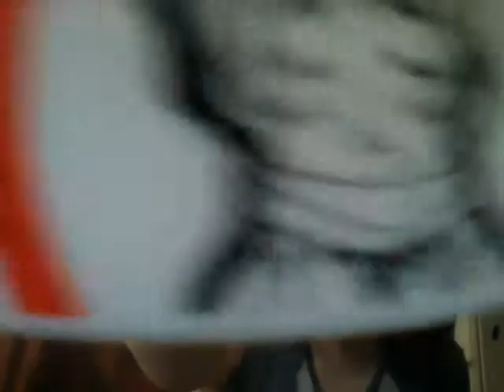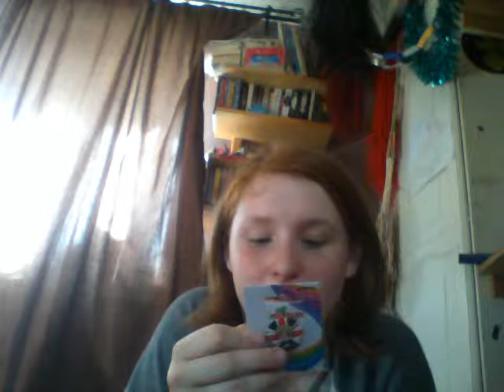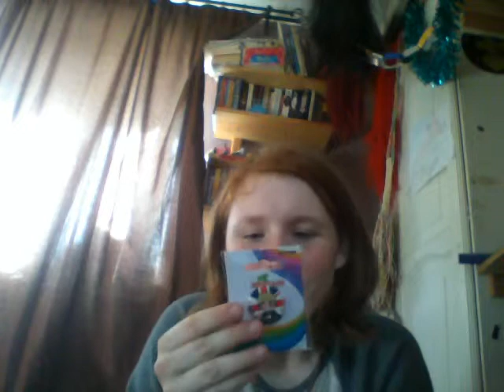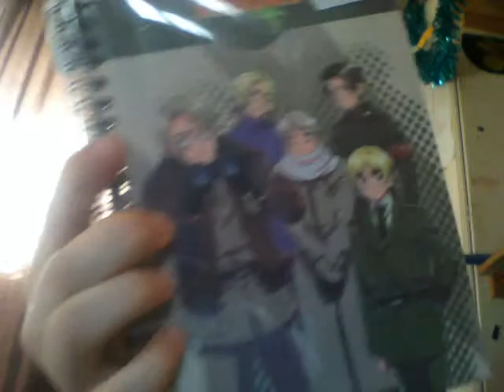My excitement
i got some anime stuff and thought why not say all about how happy and overjoyed i am in a video.